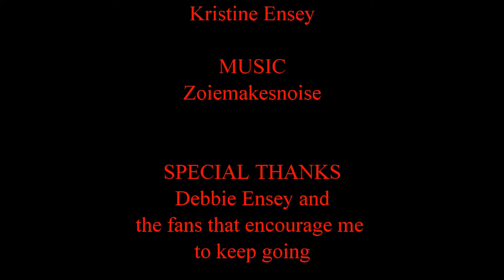Horror movies, silver, and a skeleton 💀 "good times"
Real paranormal  encounters by Law Enforcement. Interviews with police
and what ever else we talk about. This episode is and update and we talk about our favorite scary movies
We talk about the paranormal.

Category
People & Blogs spookiest real-life ghost stories
uap sightings
uaptf
unidentified aerial phenomenon
unidentified aerial phenomena
uap task force
sap afo
sap afo meaning
sap afo tutorial
sap afo download
sap afo sso
sap afo report
sap afo license
sap afo performance

ghostbusters
ghost of tsushima
ghostface
ghostface killah
ghost rider
ghost band
ghostbusters afterlife
ghost pepper
ghost in the shell
ghost note brewing
ghost face
ghost of tsushima director's cut
ghost whisperer
ghost and molly mcgee
ghost ants
ghost and the darkness
ghost adventures streaming
ghost adventures season 24
ghost and volbeat tour
ghost apples
ghost aesthetic
a ghost story
a ghost story movie
a ghost story explained
a ghost in the throat
a ghost ruined my life
a ghost story trailer
a ghost story streaming
a ghost story rotten tomatoes
ghost book
ghost bed
ghost bc
ghost boys
ghost bar
ghost baby
b+ ghost notes
b ghost movies
ghost b.c
ghost b.c. - year zero
ghost b 17 landing
ghost b-17
ghost b 17 bomber
ghost b.c. - year zero uncut
ghost costume
ghost crabs
ghost cast
ghost costume kids
ghost carp
ghost cbs
ghost car
ghost costume toddler
c ghosted
c ghostbur
x ghosted 3
ghost c walk
ghostbin.co
ghostscript c
ghost drawing
ghost donkey
ghost dance
ghost dog
ghost drawing easy
ghost dad
ghost doodle
ghost donkey las vegas
d ghost hindu strain
d ghost hindu #36
d ghost hindu
d-ghost
d ghost hindu 36 strain
d ghost hindu cartridge
d ghost images
d ghosten
ghost emoji
ghost energy drink
ghost energy
ghost eyes
ghost energy drink near me
ghost enter sandman
ghost ella henderson
ghost emoji meaning
e ghost story
e ghost movie
e ghost story movie download in tamil
e ghost story 1990
e ghost story movie watch online
e ghost story movie download
e ghost story full movie
e ghost story full movie download
ghost face killer
ghostface mask
ghost fish
ghost forest
ghost from power
ghost flower
ghost face dbd
f ghost recon wildlands
f ghostwriter
ghost of
ghosts of war
ghost of you
ghostbusters f
ghostemane f
ghost rider f-14
ghost gun
ghost glock
ghost game
ghost gun kit
ghost gif
ghost gunner
ghost golf
ghost girl
ghost in the machine beer
ghost hunters moon
ghost hounds
ghost hunters corp
ghost hunters moon lyrics
ghost halloween costume
ghost halloween kills
ghost hounds band
ghost hunters moon vinyl
h ghost runner on third lyrics
h ghost runner on third
ghostbusters h&m
ghostwatch
ghost h&m
ghostemane h
ghost rider h
ghost utils.h
ghost in the machine
ghost in the shell anime
ghost in the shell movie
ghost in the darkness
ghost in the shell stand alone complex
ghost in spanish
i ghosted him
i ghosted my boyfriend
i ghosted her
i ghosted someone
i ghost people
i ghosted my boyfriend of 5 years
i ghosted my friend
i ghosted my best friend
ghost jason reynolds
ghost jokes
ghost justin bieber meaning
ghost jack harlow lyrics
ghost juice wrld
ghost jason reynolds summary
j ghost shoes
ghost fnaf
jghosty
ghost bob and bosip
ghost and cerberus
ghost fanart
ghost fnf bob and bosip
ghost kitchen
ghost kitchens near me
ghost keyboard
ghost knife fish
ghost kitchen meaning
ghost kitchen orlando
ghost koi
ghost korashi
k ghost radio
k ghost rock
k ghost mirror mirror
.k-ghost-splitter
ghost k drama
ghostbusters k swiss
ghost k stop
ghost k roosevelt lyrics
ghost lyrics
ghost leviathan
ghost lifestyle
ghost light
ghost lake
ghost longboard
ghost lyrics justin
ghost light inn
l ghost death note
l's ghost
l ghostbusters
l ghostwriter
l ghost rider netflix
l ghost town
ghostin l
ghost movie
ghost mountain ranch
ghost month
ghost month 2021
ghost mattress
ghost mug
ghost meaning
ghost mantis
most recent
ghost m&s
ghost m suppressor
ghost m&s collab
ghost m vs obsidian 45
ghost m.i.a cod
ghost m piston
ghost m vs wolfman
ghost new album
ghost nails
ghost new song
ghost note
ghost new album 2021
ghost nutrition
ghost nation season 3
(n) ghost note
n ghost goblins
ghosts n goblins resurrection
ghosts n stuff
ghosts n stuff lyrics
ghost n goblins resurrection ps4
ghosts n goblins resurrection physical
ghost n ghouls
ghost of tsushima pc
ghost of tsushima ps5
ghost of tsushima ps5 upgrade
ghost of tsushima iki island
ghost of tsushima update
ghost of tsushima dlc
o ghost stories lyrics
o ghost stories
to ghost vape
to ghost vape trick
ghost o plasm round up
ghost-o-plasm round up classic db
ghost protein
ghost pre workout
ghost pokemon
ghost pepper scoville
ghost pipe
ghost power
ghost protein powder
new mexico
beer
sasquatch'
lajorona
silver,
gold,
mountains,
glock,
kimber,
father and daughter show.